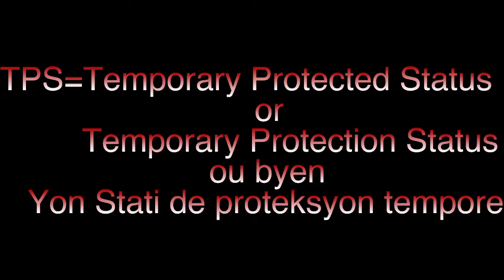Kisa TPS ye,Kombyen kob w'ap bezwen,eske 'w ka pa peye fre Imigrasyon-an,avek ampli lot infomasyon.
Kisa TPS la ye,Kombyen kob w'ap bezwen,eske 'w ka pa peye fre Imigrasyon-an,avek ampli lot infomasyon.Nou ka ede ou fil TPS ou kelkeswa State ou zone ou ye.